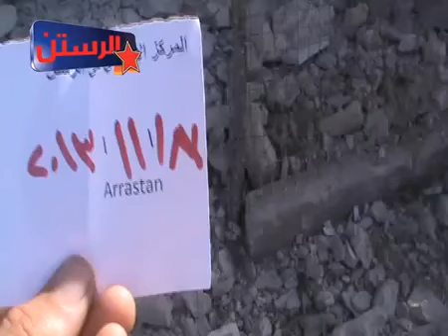أوغاريت حمص الرستن 18 11 2013 لم يعد صالحا للسكن فما السبب ج5